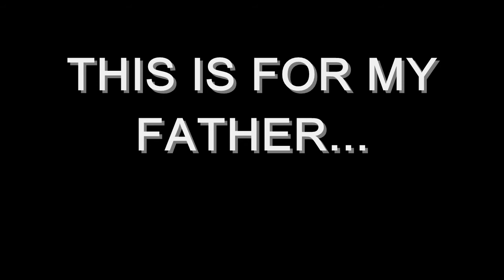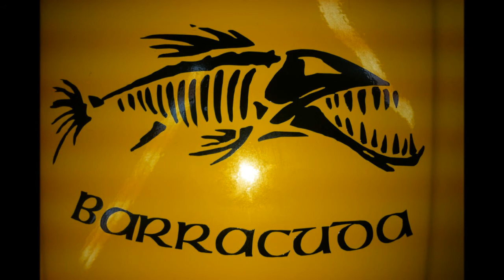MRC-BARRACUDA-PURSUIT 32'' INTRODUCTION VIDEO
THIS IS THE BARRACUDA PROJECT
BOAT SPECS:
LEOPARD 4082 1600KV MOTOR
HOBBYWING SEEKING MARINE ESC 180AMP 6S LIPO CAPABLE
45MM GRAUPNER PROP
AEROMARINE 3/16 FLEXISHAFT
1*5S LIPO 40C